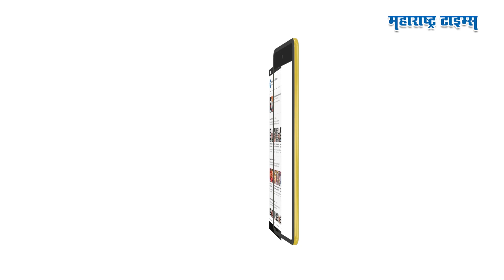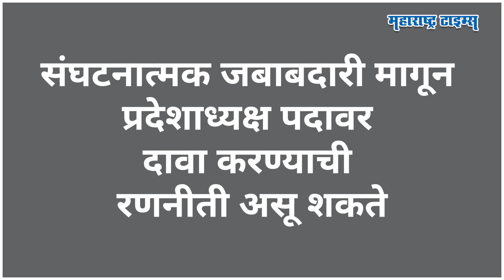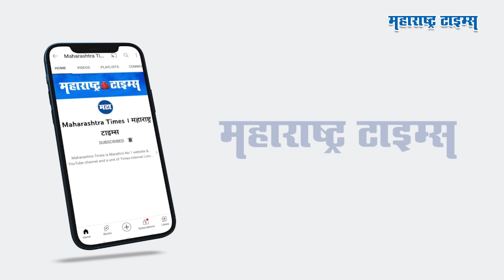विरोधी पक्षनेते पद सोडण्याची तयारी, Ajit Pawar यांचा यु-टर्न कशामुळे ? | Maharashtra Times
असं म्हणून महाराष्ट्राच्या राजकारणातील मुरब्बी नेते असणाऱ्या अजित दादांनी यु टर्न घेतलाय. एकीकडे राष्ट्रवादीचाच मुख्यमंत्री बसणार यासाठी राष्ट्रवादीची एकजूट होत असताना दादांनी हा यूटर्न घेतल्यानं सगळ्यांच्याच भुवया उंचावल्या. मविआ सरकारमध्ये उपमुख्यमंत्री पद अजितदादांकडे आलं, सरकार कोसळल्यानंतर राष्ट्रवादीकडे विरोधी पक्षनेते आलं आणि पहिला दावा करत ते पद अजित दादांनी आपल्याकडेच खेचलं.. विरोधी पक्षनेते पदासाठी इच्छुक असलेल्या जयंत पाटलांना मागे टाकून दादांनी बाजी मारली खरी ; पण एका वर्षाच्या आतच दादांनी वर्षात यु टर्न घेतलाय. अजित दादांनी यु टर्न का घेतलाय आणि दादांचा नेमक्या कोणत्या पदावर डोळा आहे? तेच या व्हिडीओत पाहू.